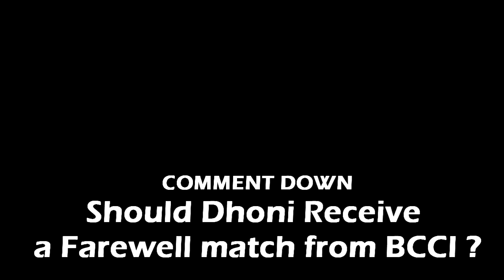Top 10 Amazing Skills of MS Dhoni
This video is about the Top 10 Amazing Skills of MS Dhoni.
MS Dhoni has announced his retirement from International Cricket on 15 August 2020.But we can still see him in action in the upcoming IPL 2020 where he is going to lead chennai super kings.
We have compiled few skills of MS Dhoni that we are surely going to miss after his retirement.The least we can expect now is that BCCI gives him a farewell match.All his fans deserves to see him back in blue jersey for the one last time.